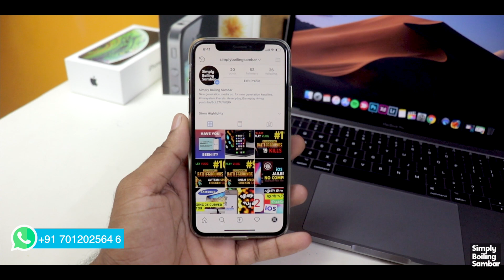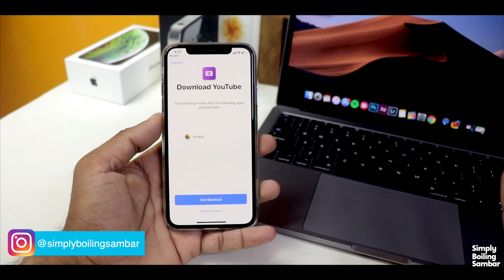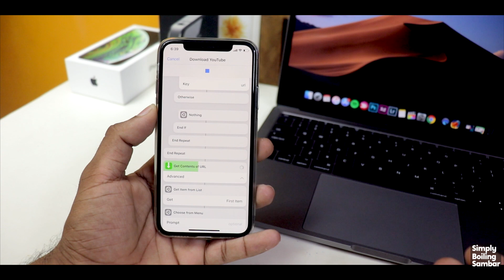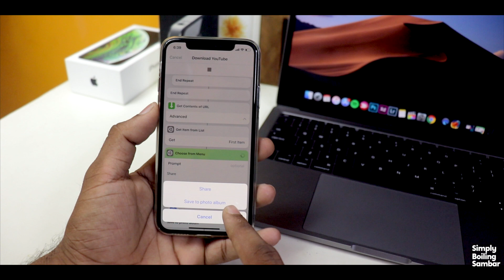MUST DOWNLOAD SIRI SHORTCUT in Malayalam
Hi Friends , innu nammal videoil kanunathu egane iphoneil YOUTUBE VIDEOS Download cheyam ennathanu .

About : Simply Boiling Sambar

Simply Boiling Sambar is a ‘new media’ company focusing delivering content to Malayalis through digital platforms. Over the last few years the team behind Simply Boiling Sambar had realized that they themselves have been consuming all their media through digital platforms and never resorted to traditional platforms such as cable or print. Understanding this growing trend and being disappointed with the lack of original Malayalam content online, Simply Boiling Sambar was formed. In addition to movie reviews, we will soon be launching various other original shows through our platforms.

to learn about where we are headed and get your hands on some very cool SBS merchandise and win prizes.